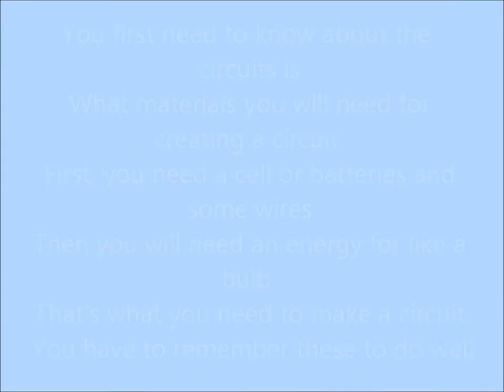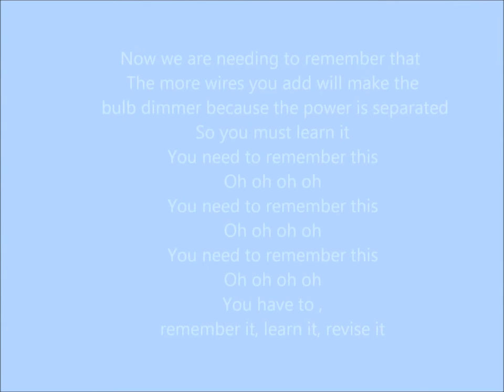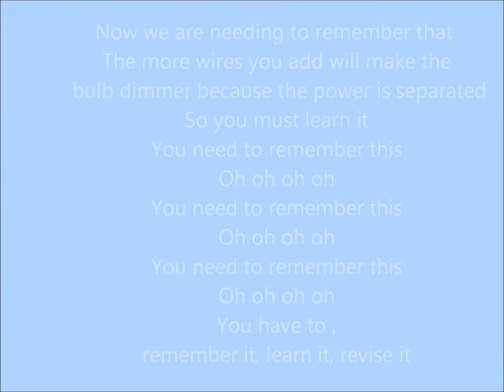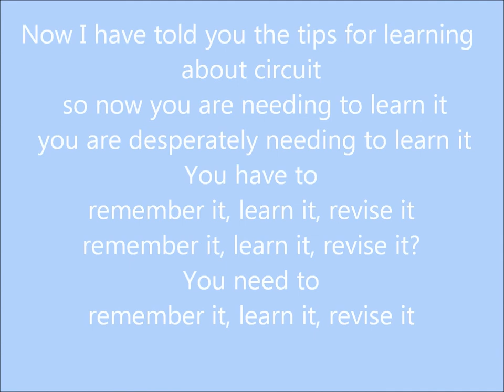L weiwei - The circuit song (with lyrics)